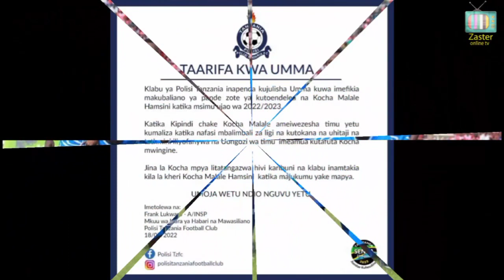Tambua AZIZ K Ninani ndani ya Club ya Yanga